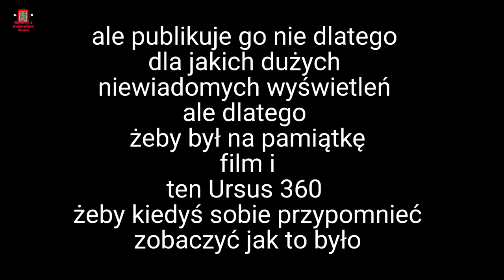♦️♥️Ursus c-360 sprzedam/sprzedane 🤔 10tys wyświetleń 😱 sprzedany w tydzień🤔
Szczegóły filmu
Witam dzisiaj 11.02.23 pożegnaliśmy się z naszym ursusikiem ale nie ma co będzie coś lepszego ja nic nie będę tutaj mówił po prostu na Facebooku będę wystawiał małe zagadki co to będzie i w ogóle pa link do Facebooka poniżej 👇 🎬 chcesz więcej za SUBSKRYBUJ 🤪

 miłego oglądania 😉💪

ROLNICY Z MAZOWSZA TEAM🖐️

Serdecznie pozdrawiam

♦ Specyfikacja komputera
Procesor: AMD Ryżem 5 3600x 6x4.11GHz
Karta graficzna:NIVDIA GeForce GTX 1700 super gaming X OC
Dysk:240 SSD,2TB HDD
System:67-bit, Win10
Monitor: liyama 27,5 cala 4k 74Hz

Tagi: Fs19 Siloking Kuhn Sipma New Holland Nh Kubota Claas Massey Ferguson  MF John Deere Ursusy Karasa Jeleń MST Polish Farm Bulbuś Deutz-Fahr Ursus C-360 Ursus C-330 Vixa Poznaniak
Mega Koliz JCB TMR Fendt Orka Bronowanie Żniwa Koszenie Traw Sianokosy Bronczek PwO Team Stayer Siew Pottinger Bizon Polska Moc Gr Mokrzyn RadKen ZekaaTeam Agro Koty Case Manitou Ładowarka Teleskopowa Pług Kverneland MafiaSolecGames Harwest MrAdamo15 Realna Grafika
ATK Po Sąsiedzku Farming Simulator 19 Fella Zetor Agro Domix Niewydane mody AgroTeam Kluczewo Szoko12 Esiok MPG Agro-Masz Krone Jan Huh T-25 Wtopa Rekordowe Plony QQ Na Ziarno Siew Kukurydzy Kopanie buraków Kopanie Ziemniaków Siew Buraków Cukrowych Case Axial Flow Mega akcja Koszenie Słonecznika Rzepak Pod Kose Opryski Polska Wieś Rajot Muza Muzyka Claas Tucano Lexion Uprawa Nawozy Zbieranie Kamieni Kiszonka Valtra Finka Nowa Technologia Montaż Belarus Bredal Wapno Usługi Rolnicze wz Renuflat Samasz Lucerna Kończyna Soja Deszcz od Zera do Farmer Siano Tanas Akcja Obornik Rozlewanie Coca Coli Gnojówka Nowe Nabytki Od Biedaka Do Kozaka 50 Twarzy Tanasa Awaria Niedźwiedź Malinowa Rakieta Zbiór Traw Jęczmień Na Kiszonkę Kiszonka Bagno Od Rana do Nocy Nokian Mitas Trelleborg Michelin Zima Odśnieżanie Codzienne Obrządki Prasowanie Słomy Prasowanie Siana Ogień W Szopie Joskin Gr Łepkowscy Gr Snela Krowy Świnie Kury Konie Owce Bawełna Pasza Nowoczesne Gospodarstwo Osina Euro Farms Babrosty Nowy Nabytek 2021